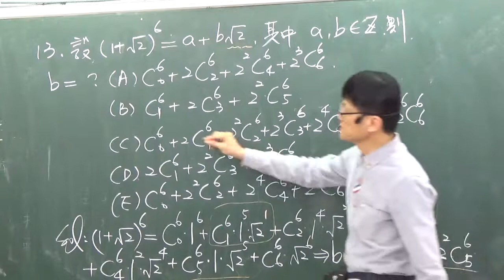B2---2--3---課後13---有平方根號的6次方展開後求有平方根的係數